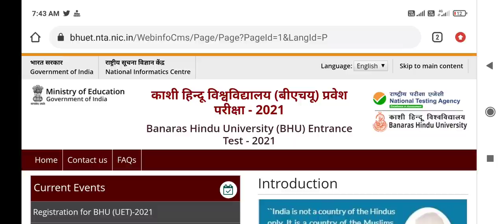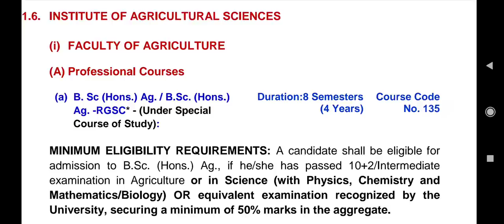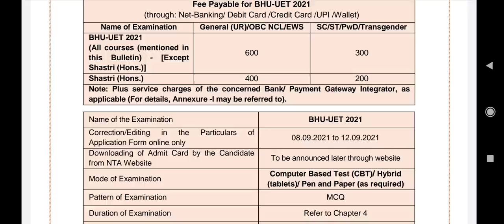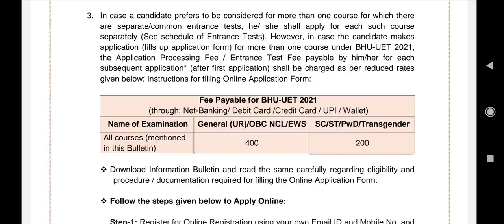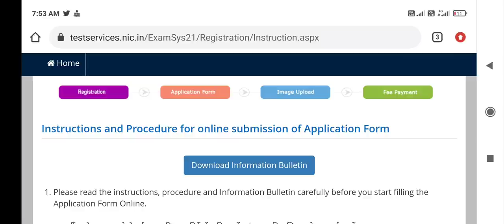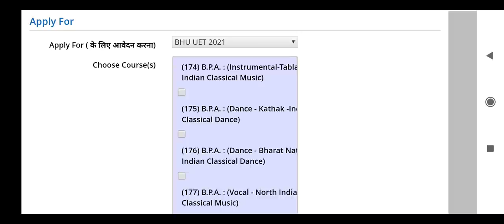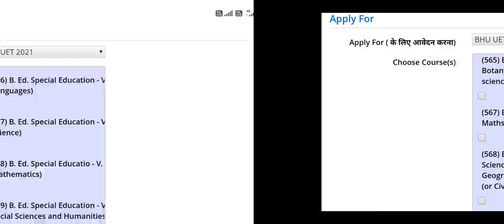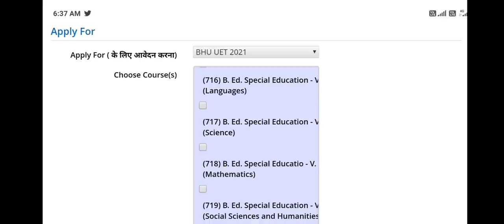BHU admission 2021 registration started !! Procedure for Medical and other courses admission